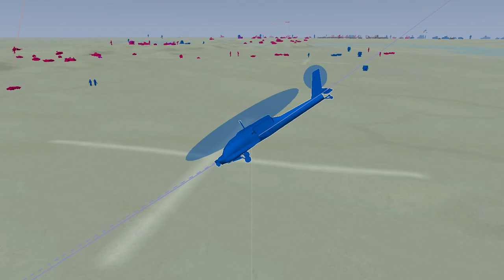DCS: AH-64D - When in doubt always barrel roll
My Bud and I huntin n' shootin n' tryingnot2getshotdownbecauseDCScrasheseverytime (just like real life).